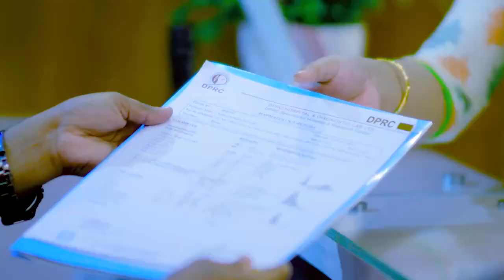হাঁটু কোমর ব্যথা ও অবশ ভাব, ৫ দিনেই সুস্থ | Knee & Back Pain Treatment | Paralysis Treatment